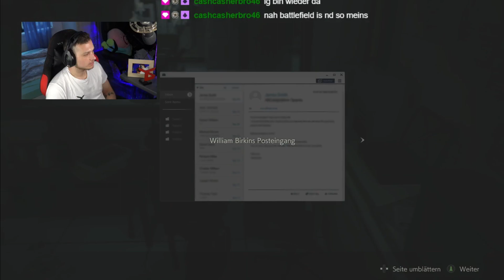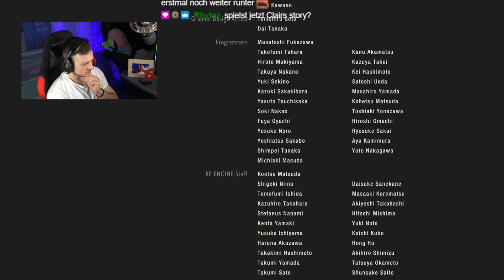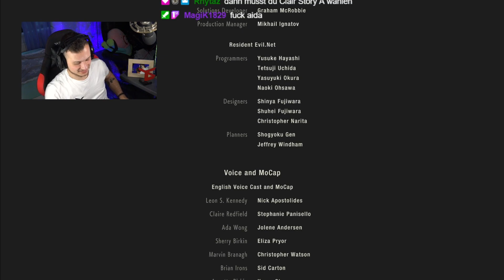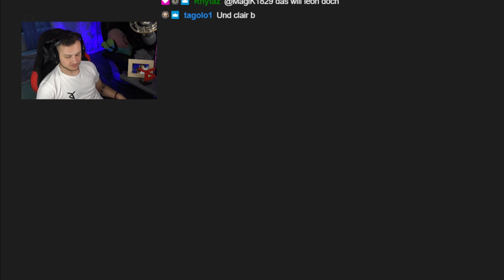"Darity" SPIELT RESIDENT EVIL 2 (Part 7)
der siebte teil ^^ ich streame auf twitch falls ihr vorbeischauen wollt ^^